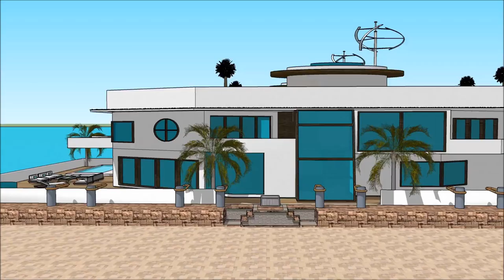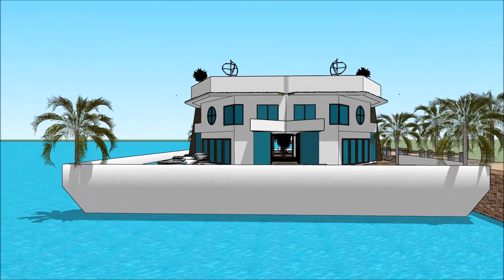Step Aboard a 007 Luxury Mega Yacht Houseboat Florida United States Miami Yacht Show in Miami intern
The houseboatzania launching an innovative high-end luxury yacht houseboat home design potentially as a display of exhibition of the Step Aboard a 007 Luxury Mega Yacht Houseboat Florida United States Miami Yacht Show in Miami intern.

The collection of the Houseboatzania concept of Step Aboard a 007 Luxury Mega Yacht Houseboat Florida United States Miami Yacht Show in Miami intern consists of high luxury and architectural art pieces in minimalism combined with living on the waterfront of the harbour of

The houseboat yacht design has the basis to sustain living with high standards and contemporary structural design at Step Aboard a 007 Luxury Mega Yacht Houseboat Florida United States Miami Yacht Show in Miami intern with numerous of prospects for excessive living and celebrating the desire of life worldwide: